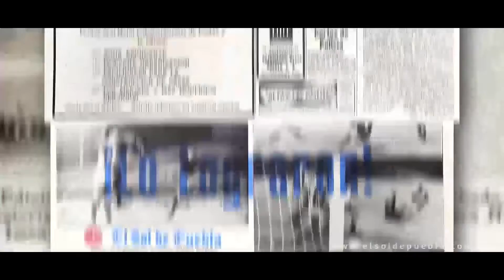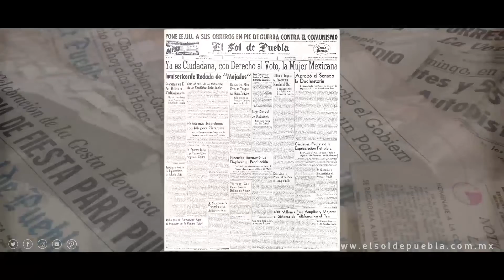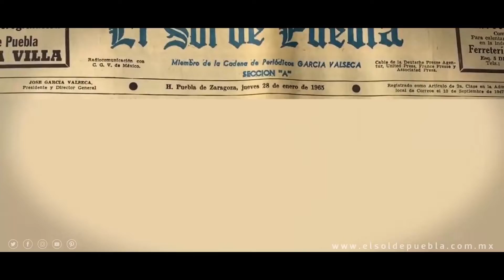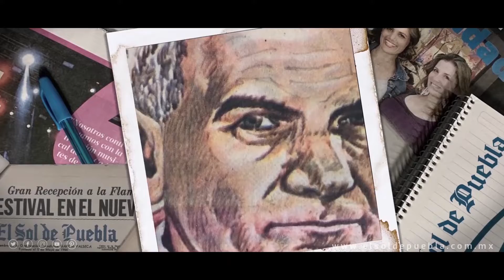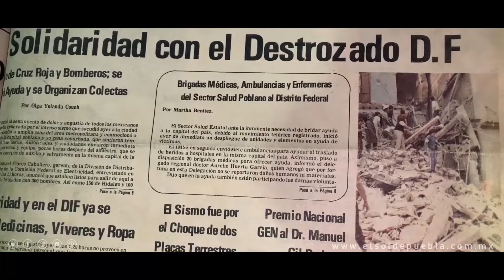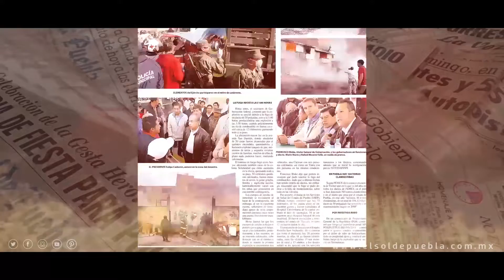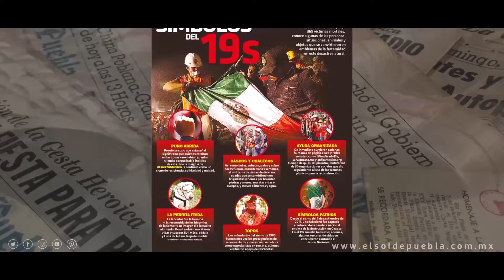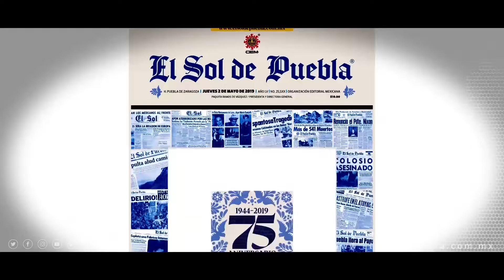El Máximo poder informativo evoluciona para llevarte lo mejor del acontecer de Puebla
Leer nuestras páginas es ser parte de la historia, somos El Sol de Puebla y festejamos más de siete décadas de llevarte hasta el corazón de la noticia 75AniversarioElSol 📰